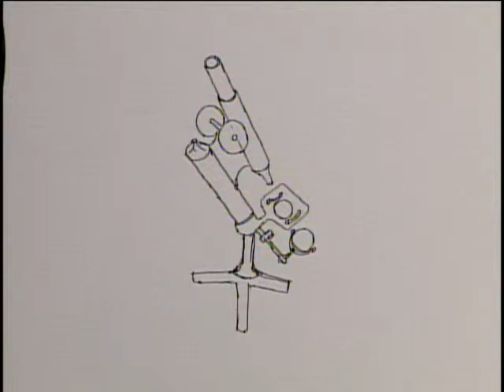Author Julie Chibbaro reads from her new novel "Deadly"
Young adult fiction writer Julie Chibbaro talks with host Gary McLouth about her new novel "Deadly"

Credit: Producer & Director Chris Iorio
NCN, Inc. | New Paris Productions